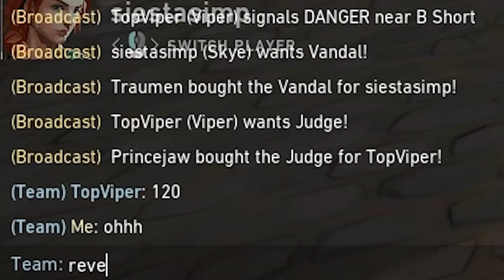RAZE IS MY NEW MAIN.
This viper is weird.

Watch me live at:
Facebook.com/RealRazzieBinx( ͡° ͜ʖ ͡°)